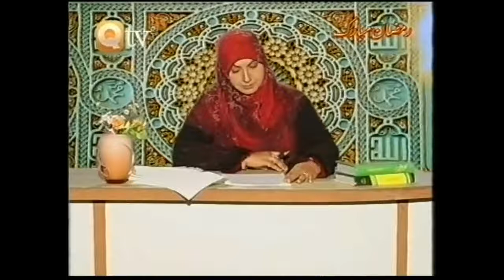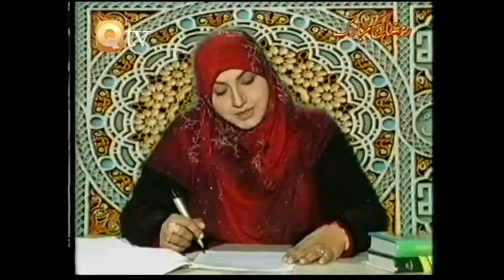Maqasid e Ramzan, Rozay Ki Tareekh Part 1 by my ama jani Prof Maimoona Murtaza Malik